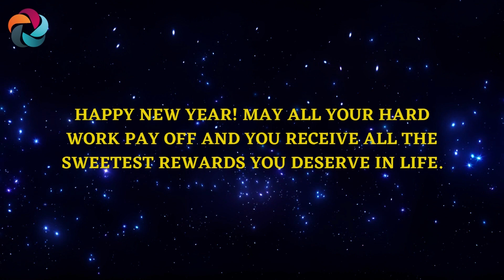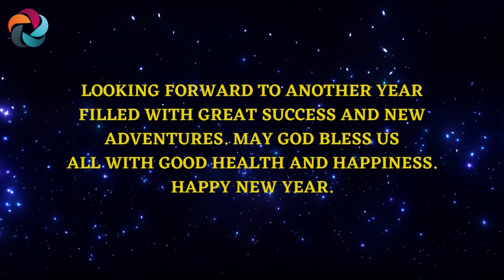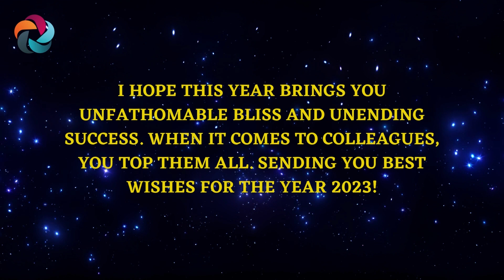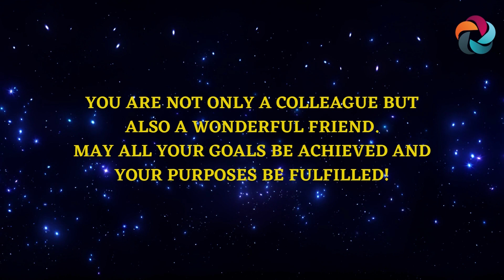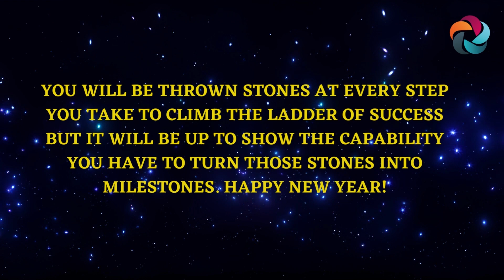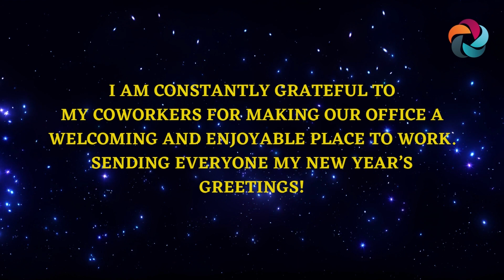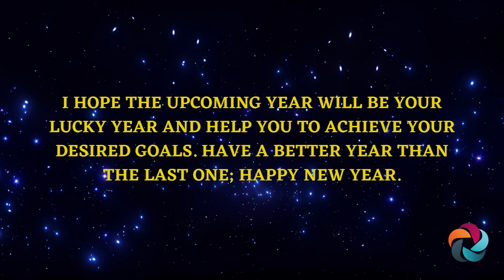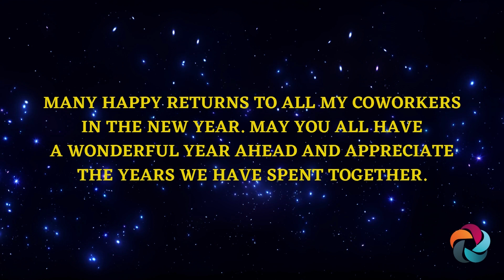The Best Happy New Year Messages For Coworkers | Professional New Year Wishes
Happy New Year Messages for Coworkers
Happy New Year Wishes for Colleagues and Coworkers
Creative New Year Messages for Colleagues & Coworkers

Welcome to our video on New Year messages for coworkers! As the new year approaches, it's important to take a moment to reflect on the past year and look ahead to the future. One way to do this is by sending a thoughtful message to your coworkers, thanking them for their hard work and wishing them a happy new year. In this article, we will provide some ideas and inspiration for crafting the perfect New Year message for your coworkers. Whether you prefer a heartfelt message or a more lighthearted approach, we've got you covered. So let's get started!

It's always a good idea to start the new year off on a positive note, and sending a New Year message to your coworkers is a great way to do that. A well-written message can show your appreciation for your coworkers and set the tone for a productive and successful year ahead. It's also a great way to build stronger relationships and foster a positive work environment. So whether you choose to send a handwritten note or a digital message, taking the time to send a New Year message to your coworkers is a small but meaningful gesture that can go a long way. In the following sections, we will provide some tips and examples to help you craft the perfect New Year message for your coworkers.

How to say happy new year to your colleagues?
How do you wish someone a happy new year professionally?
What do you say to a coworker for New Years?
How do you wish an office staff happy new year?